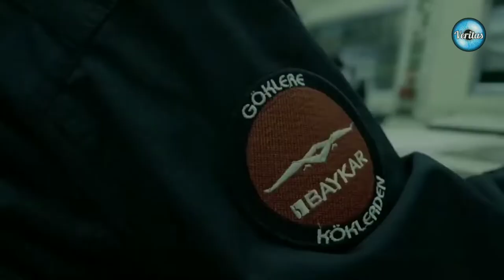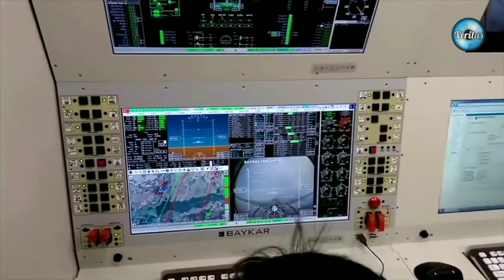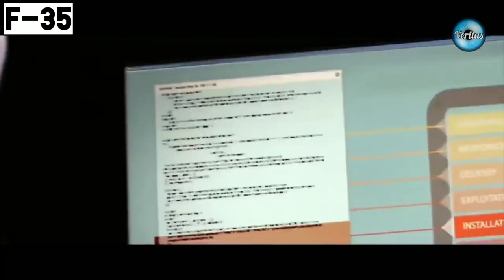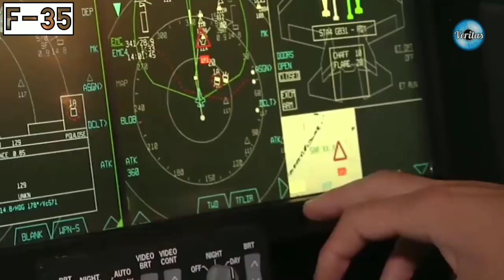Le Secret Des Drones Turc - Comment La Turquie Est Devenue Numéro 1 ?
Dans cette vidéo vous allez comprendre comment la Turquie est devenue leader dans les drones d'attaque, et les secrets de ses engins. Ainsi que son avance technologique dans la guerre du futur : La Guerre Électronique .
Où en sommes-nous dans les drones français ? Où en est L'Europe avec l' Eurodrone ? Quesque le système Koral ?

Remerciement :
Vidéo cc de Tolga Özbek

Kurt
Cheel